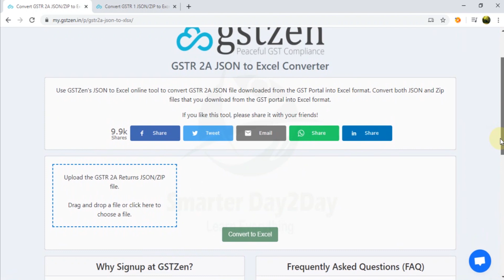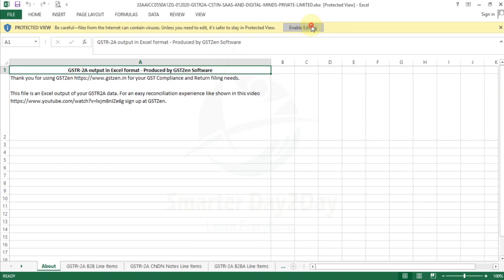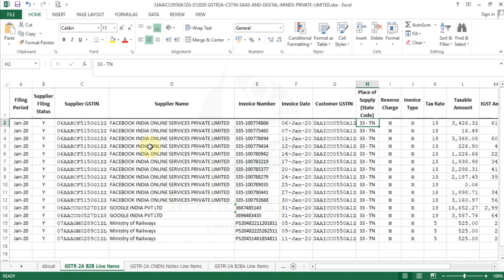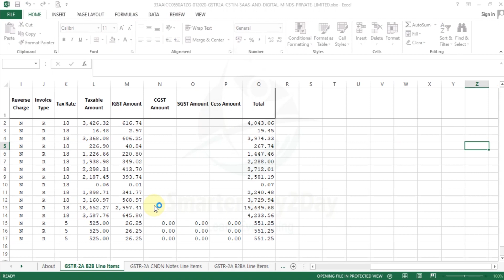FREE JSON TO EXCEL TOOL | GSTR-2A JSON TO EXCEL | GSTR-1 JSON TO EXCEL | Smarter Day2Day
FREE JSON TO EXCEL TOOL | GSTR-2A JSON TO EXCEL | GSTR-1 JSON TO EXCEL

URL Link for JSON TO EXCEL